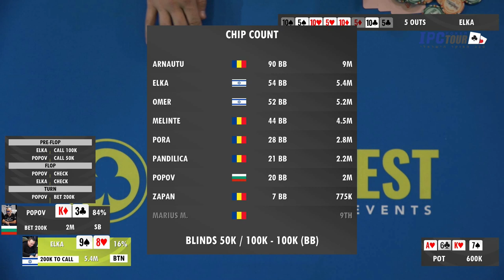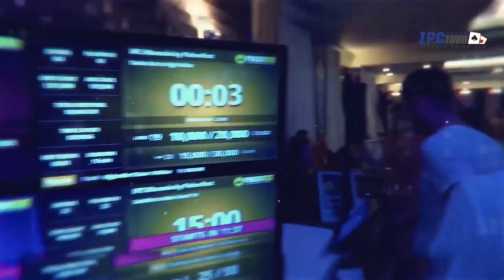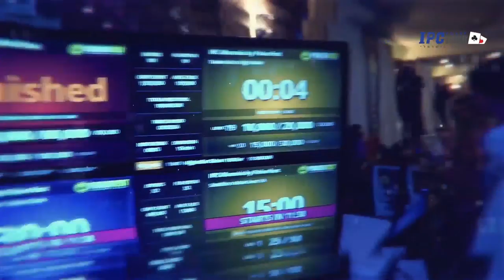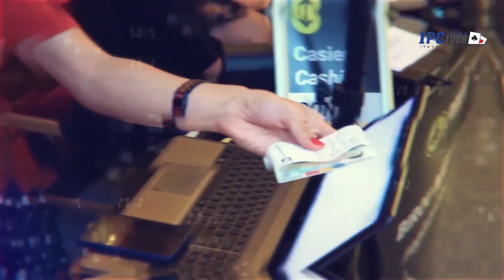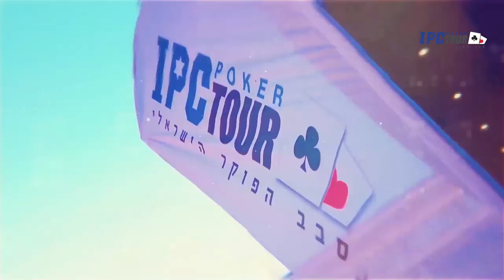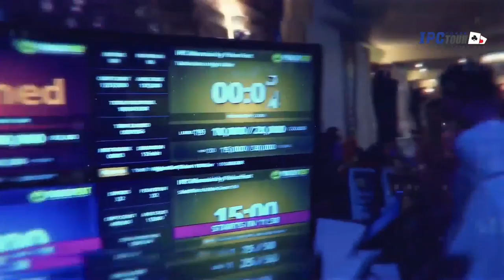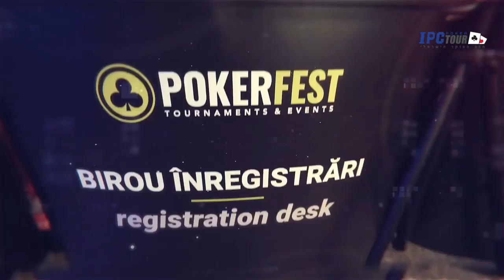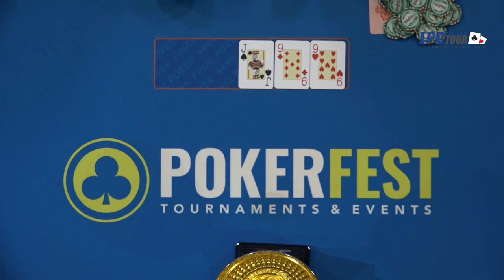Main Event - Final Table PokerFest & IPC Anniversary Festival